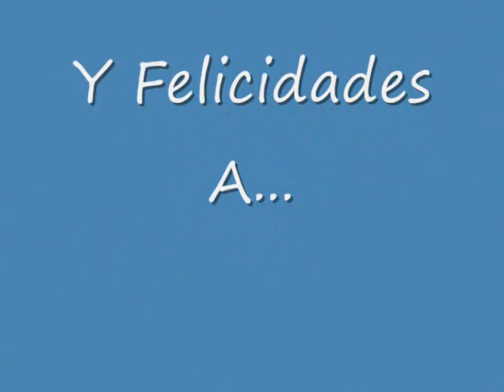Miss Mexico Universe 2010 - Karin Ontiveros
Miss Mexico Universe -  Karin Ontiveros (Jalisco)
Miss Mexico World - Cynthia de la Vega (Nuevo Leon)
Miss Mexico International - Gabriela Palacio (Aguascalientes)